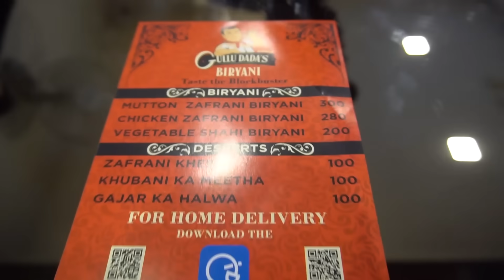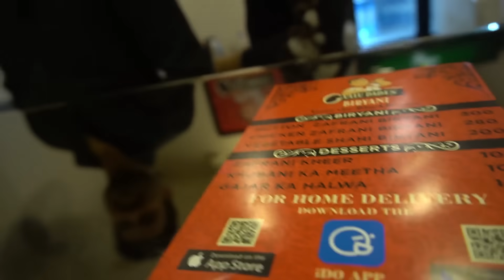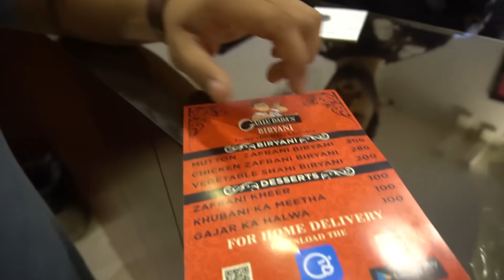GULLU DADA'S BIRYANI review ft. GULLU DADA, ABRAR KHAN and SHAHRUKH K ADNAN.